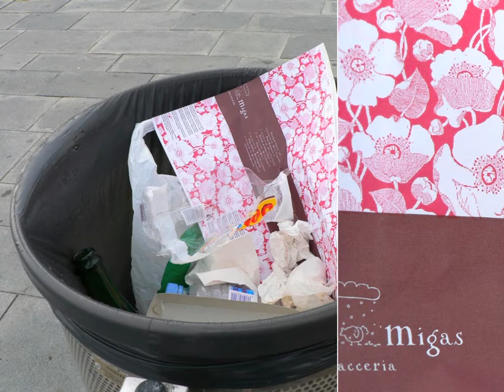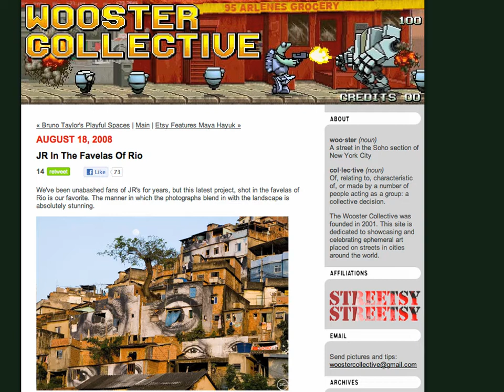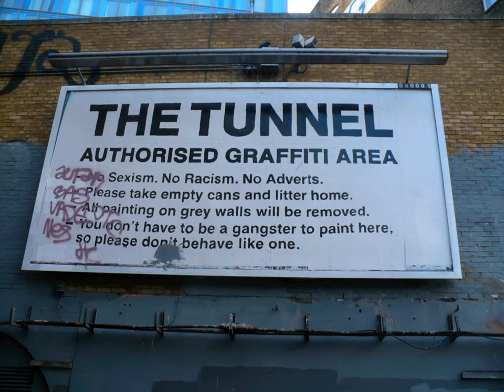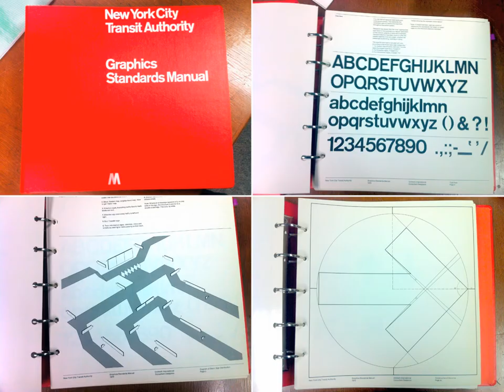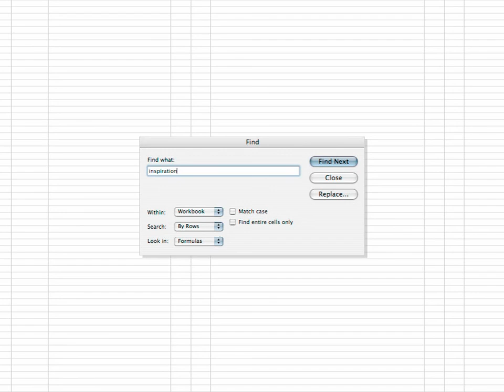Anita Modha and Jonathan Nodrick - ROLLOUT.mov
The duo behind ROLLOUT (a surface design and custom wallpaper firm) took us to different corners of the world to find images that have inspired their work.